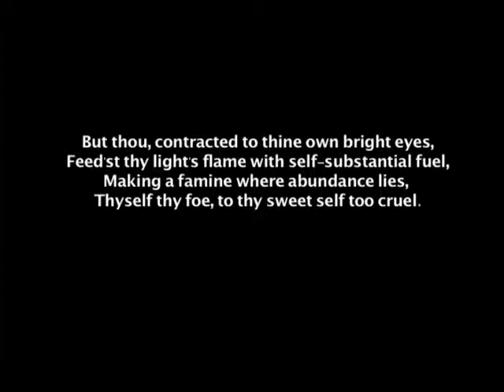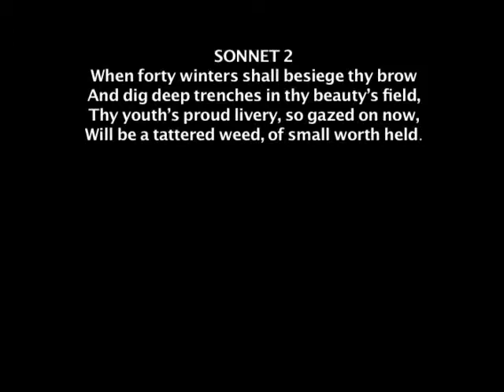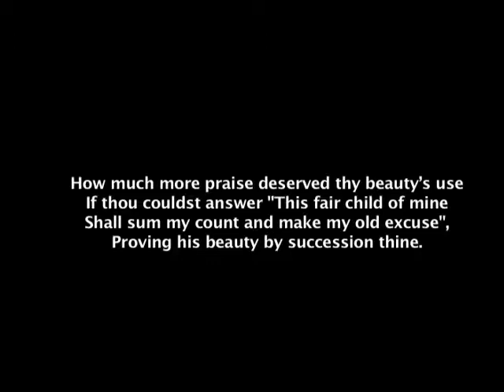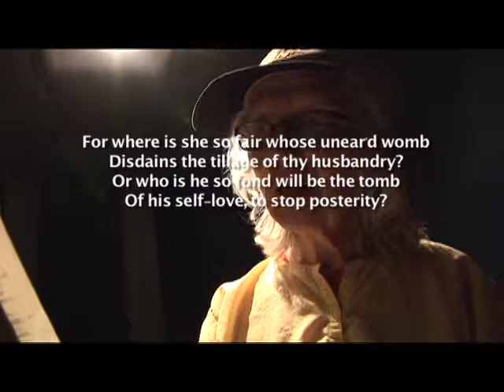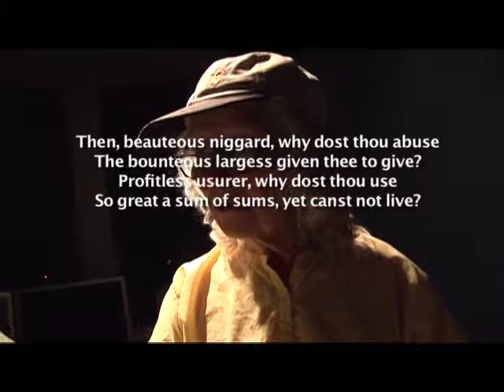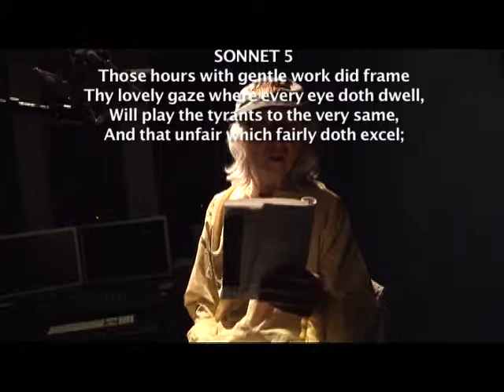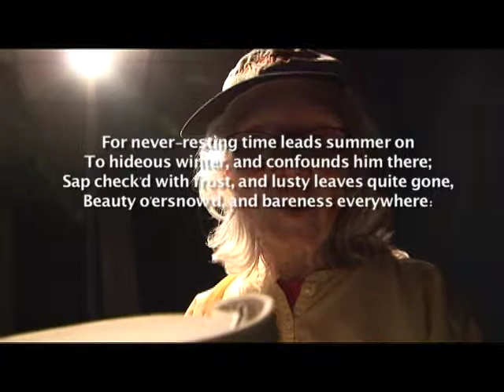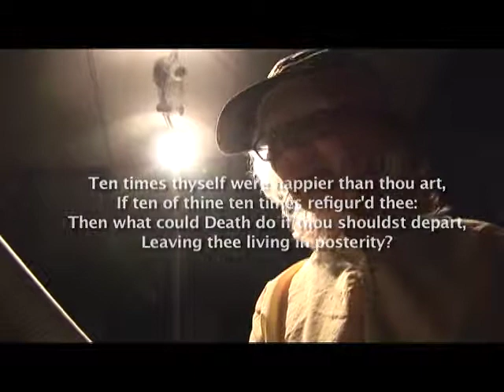Shakespeare at the Bar Caroline Harkins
Shakespeare at the Bar   April 7  2015
Caroline Harkins
at the Tallest PoPPy
Sherbrook & Westminister
Winnipeg